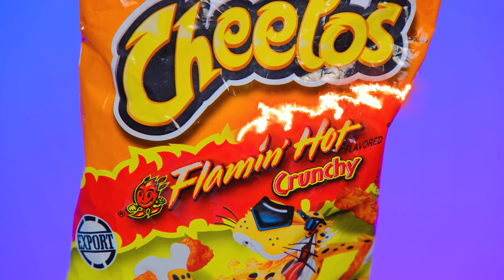Vampir vs Clown vs Zombie: Koch-Challenge | Lustige Challenges von BaRaDa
Wir stellen uns einer neuen kulinarischen Herausforderung! Machen Sie mit, heute wird es viel Spaß machen!